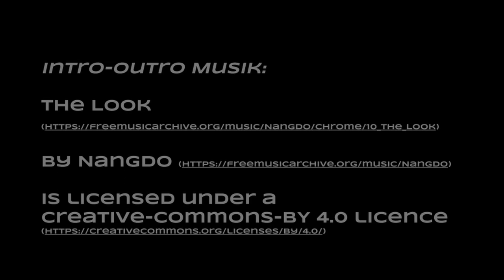Arbeitsbelastung, Unternehmenskultur und "Zufriedenheit"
In der Episode Nummer 9 sprechen wir über die Veränderungen in der Arbeitswelt die durch die Pandemie entstanden sind, wie z.B. die enorme Arbeitsbelastung. Bence spricht über das Verständnis bzw. die Umsetzung der stoischen Philosophie im (Arbeits-)Leben, u.a. durch Tagebuch schreiben. Schlussendlich tritt erneut die Frage auf ob die Unternehmenskultur "entwickelt" werden kann und ob man Prinzipien des Teambuilding aus dem Sport für moderne Organisationen anpassen kann.

Kapitel:
00:00 Beginn einer höchstpersönlichen Dienstleistung
05:50 Rat suchen - wie bewertet man Unterstützung und Hilfe?
09:55 Stoische Philosophie
14:43 Tagebuch neu gedacht
19:51 Glück vs. Zufriedenheit (Meaning)
21:56 Von "viel Arbeiten" bis Burnout
38:11 Positives "planen" nach Cal Newport
46:27 Tagebuch Reflexion über "schlechte" Tage
50:14 Building good habits
1:03:20 Unternehmenskultur "entwickeln"
1:15:04 Teambuilding aus Sport übernehmen?

Erwähnte Bücher, Podcasts etc.:
Cal Newport - Digital Minimalism
Jocko Willink:
- Extreme Ownership
- Discipline equals Freedom
- Leadership Strategy and Tactics: Field Manual
Bodo Schäfer - Die Gesetze der Gewinner
Marcus Aurelius - Meditations
- The subtle art of not giving a f*ck